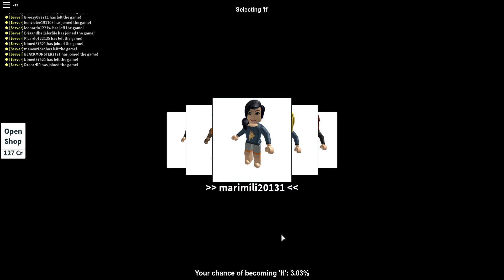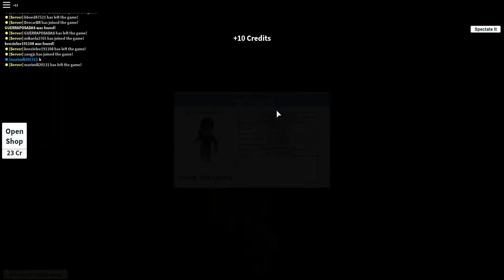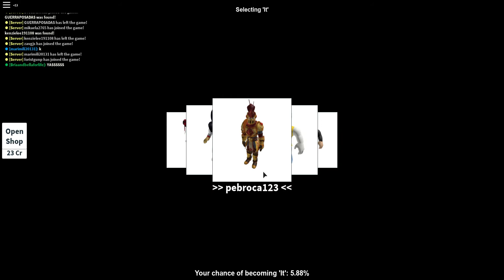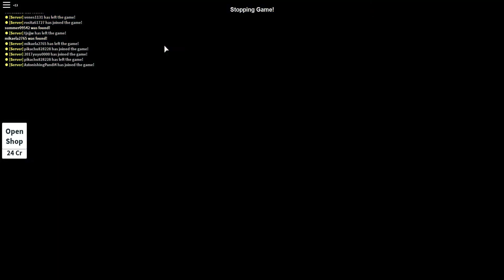Playing Hide And Seek Extreme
Today i am playing Hide And Seek Extreme.